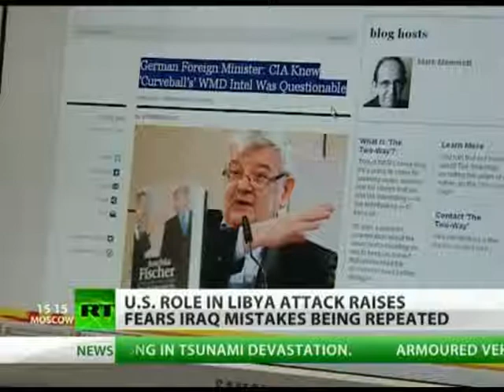4 US Bombs Libya